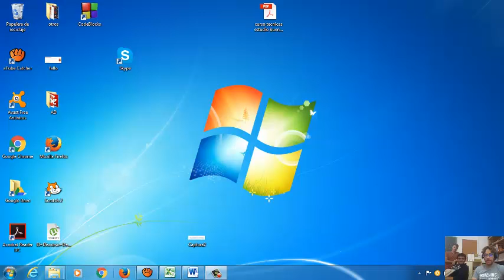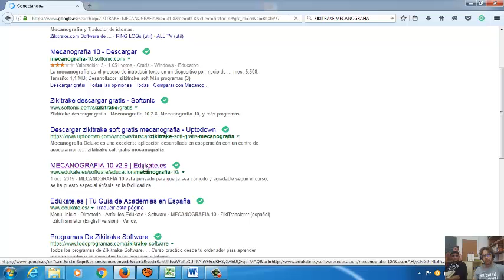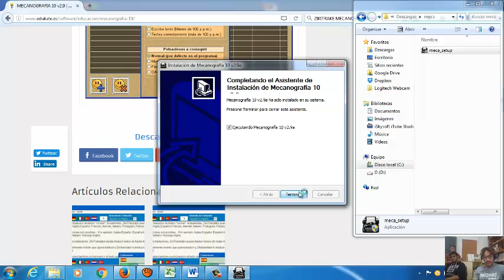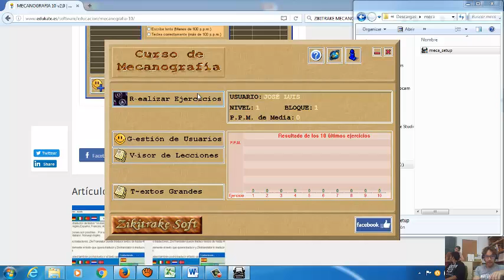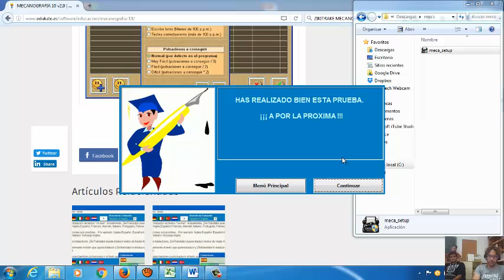UD0101 Instalar y usar software de mecanografía EEE FPB2